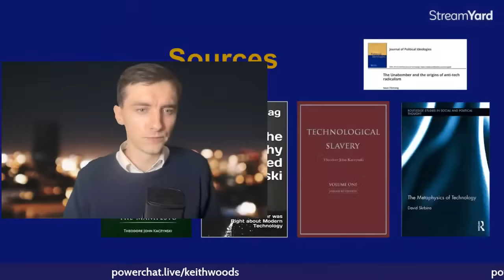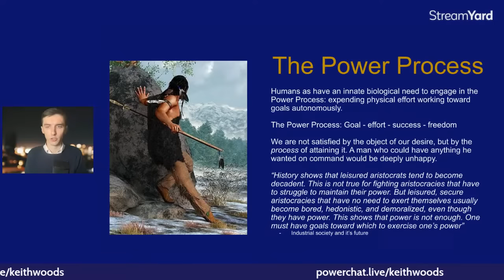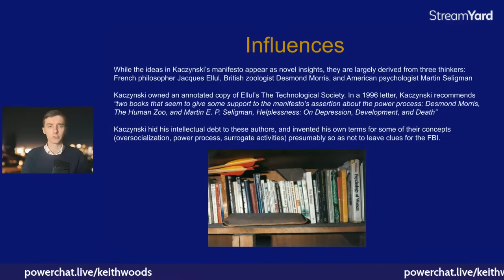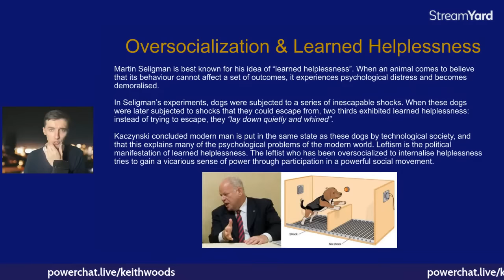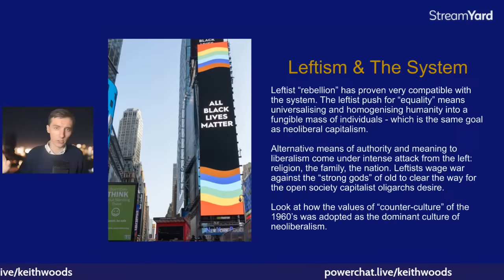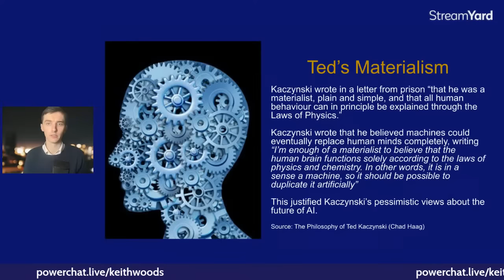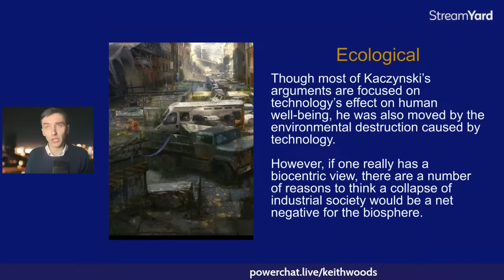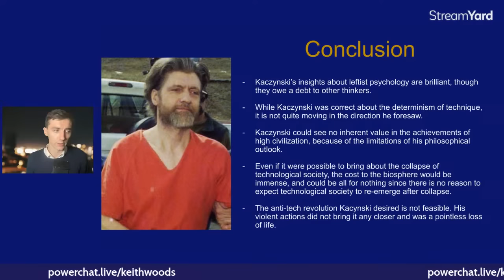The Philosophy of Ted Kaczynski | Was Kaczynski Wrong About Industrial Society?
A look at the life and thought of Ted Kaczynski